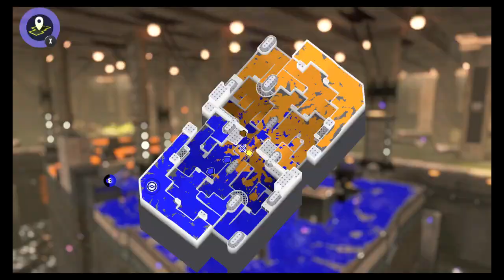Alright, Back From Break (Splatoon 3)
Some Splatoon 3 gameplay.